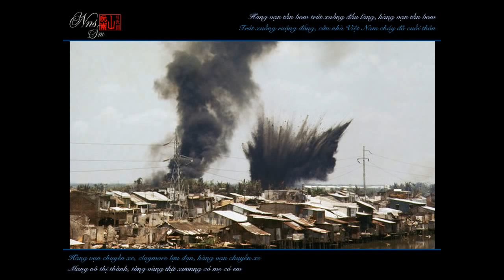ÐAI BÁC RU ÐÊM TCS Khanh Ly NNS